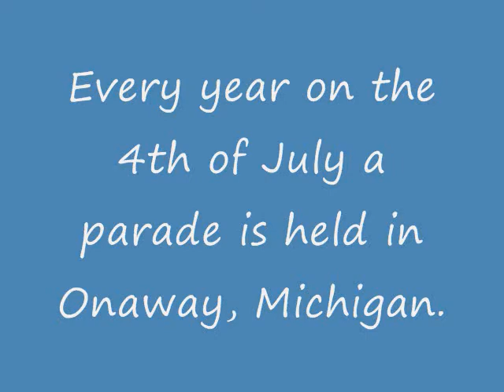MORAN IRONWORKS 2011 4th of July parade entry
Moran Iron Works of Onaway Michigan is a metal working, custom steel fabrication and installation company.
Since 1989, Moran Ironworks, under the direction of Tom Moran, has made some amazing float entries for Onaway's annual 4th of July parade.  The entries are always kept a secret from the community until the parade procession through town.

This is their float entry for 2011.

Note: I am in no way, nor have I ever been affiliated with Moran Ironworks, other than the fact that I have always been impressed with and really look forward to seeing the floats in the Onaway Parade every year.
Star Spangled Banner sung by Josh Groban